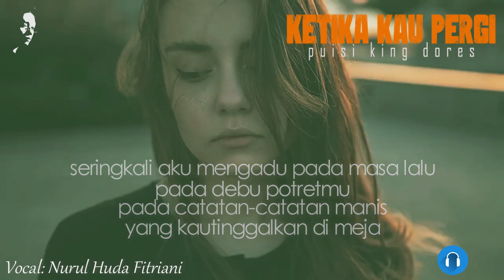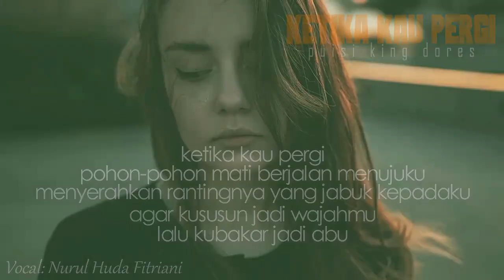KETIKA KAU PERGI ~ Puisi King Dores, Kalimantan Timur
KETIKA KAU PERGI
puisi King Dores

seringkali aku mengadu pada masa lalu
pada debu potretmu
pada catatan-catatan manis yang kautinggalkan di meja

tetapi mereka tidak pernah menjawab apa-apa
semua diam …
seperti botol-botol vodka yang sedih

ketika kau pergi
pohon-pohon mati berjalan menujuku
menyerahkan rantingnya yang jabuk kepadaku
agar kususun jadi wajahmu
lalu kubakar jadi abu

Judul Puisi: KETIKA KAU PERGI
Karya: King Dores